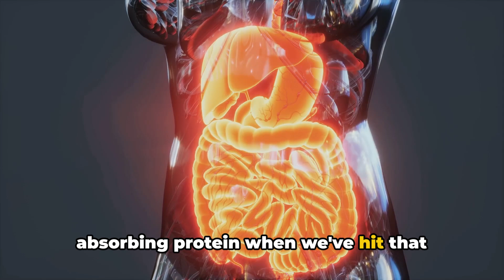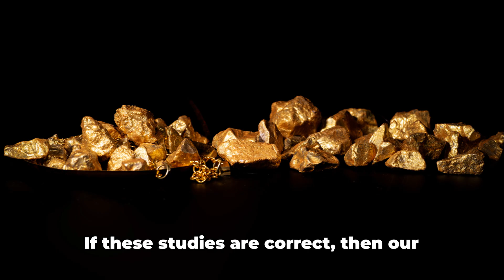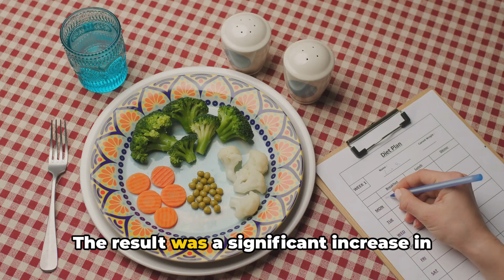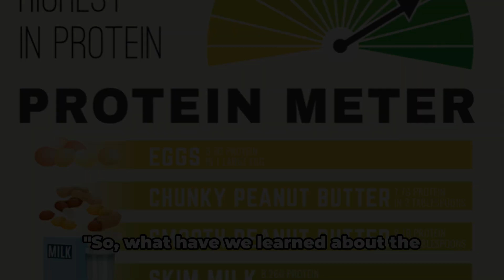The Protein Limit For a Meal (They Were WRONG)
If you're ready to take the first step towards a healthier, happier you, we invite you to schedule a coaching call. Together, we'll discuss your goals, assess your needs, and outline a personalized coaching plan designed to help you reach new heights of health and fitness.

Don't wait any longer to invest in yourself. Let's embark on this transformative journey together!

In this video, we delve into the popular myth surrounding the protein limit per meal and why it might not be as restricting as commonly believed. Backed by scientific research and literature, we explore the truth behind this misconception and provide evidence to support our findings. Watch now to separate fact from fiction when it comes to protein consumption!

Welcome to Vigor Vision, your go-to destination for all things fitness and health! Our channel is dedicated to helping you achieve your fitness goals and live a healthier, more active lifestyle. From workout routines and nutrition tips to expert advice and motivational content, we've got everything you need to get in shape and feel your best.

OUTLINE:
00:00:00
Introduction

00:00:28
Is it Even True?

00:02:28
100 Grams?

00:05:03
Direct Data

00:07:53
Summary